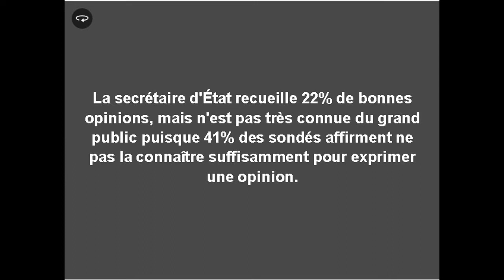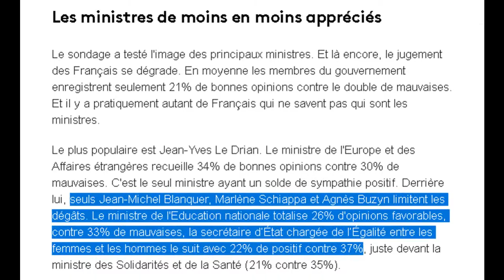marlène shiappa vs ca connerie !